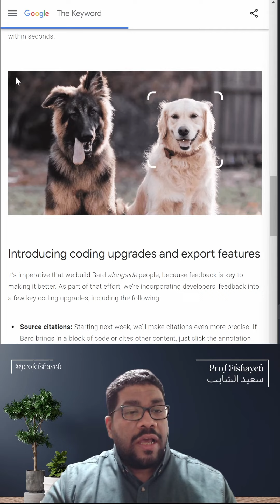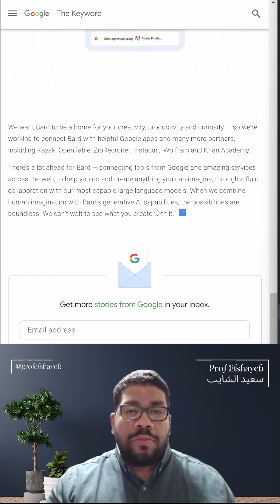خبر مهم جدًا للمهتمين بالذكاء الاصطناعي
@Prof Elshayeb